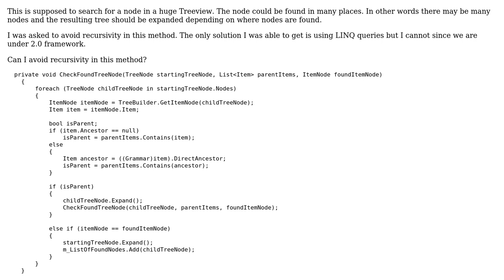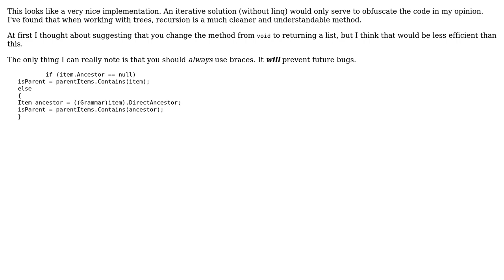Searching for nodes in a huge tree (2 Solutions!!)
Searching for nodes in a huge tree

With thanks & praise to God, and with thanks to the many people who have made this project possible! | Content (except music & images) licensed under CC BY-SA | Music | Images & others | With thanks to user Soufiane Tahiri user RubberDuck user Danikov and the Stack Exchange Network Trademarks are property of their respective owners. You are responsible for your own actions.